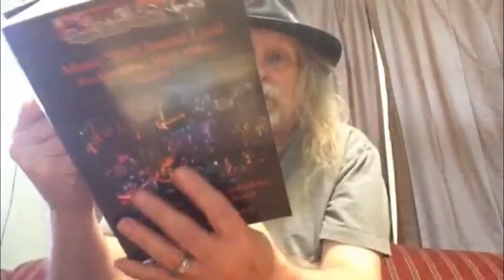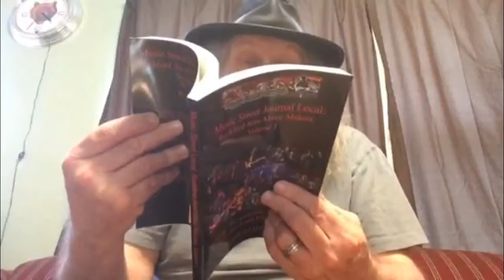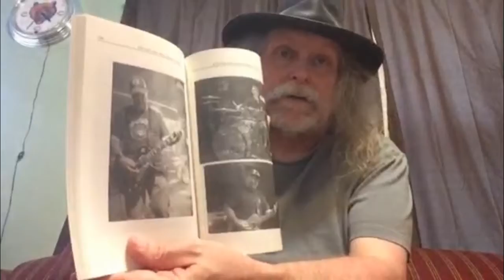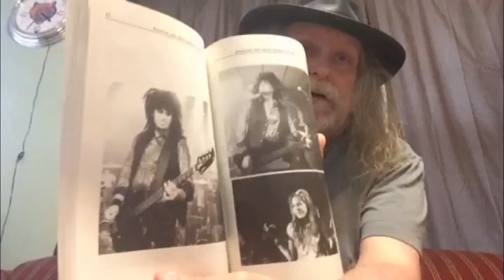Music Street Journal Local Book Series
A look at the Music Street Journal: Rockford Area Music Makers book series.